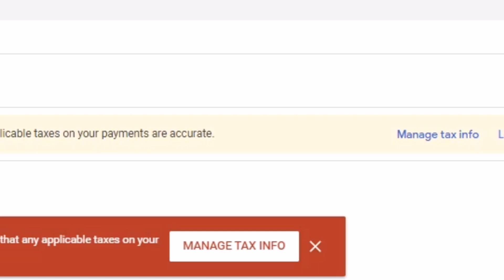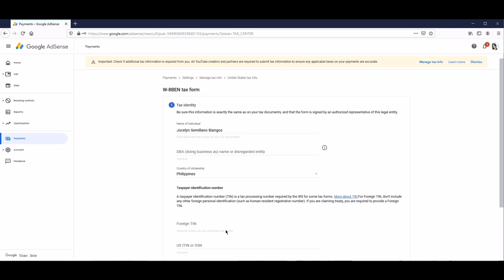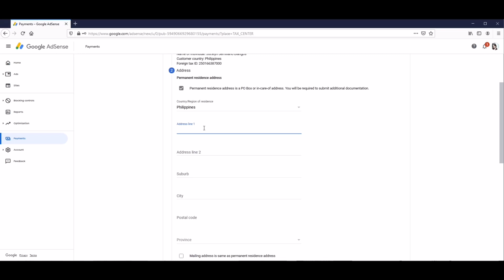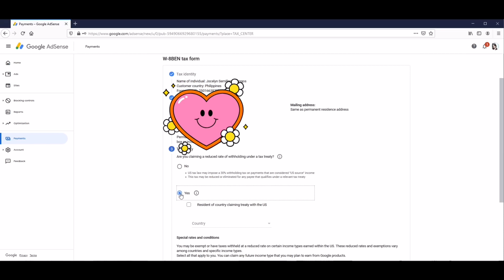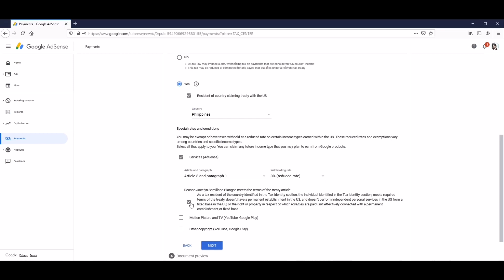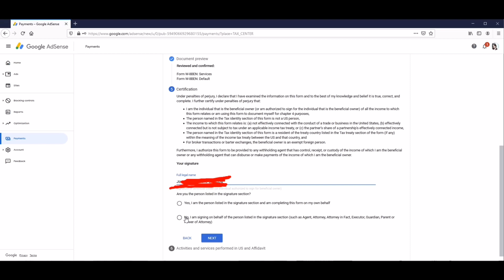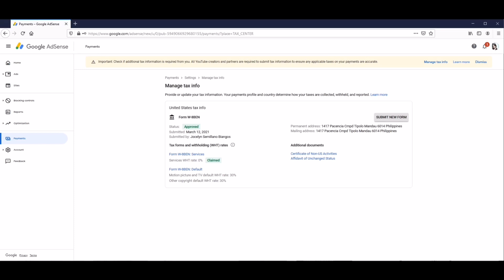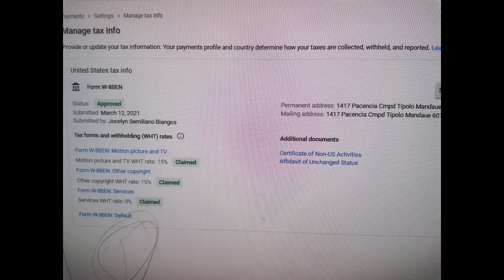How to fill out Google Adsense Tax Info for non US Youtube Creators | Get 0% Witholding Tax Rate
I hope you enjoy watching! If you watch the whole video, please comment something below to let me know I really appreciate it... And also leave a thumbs up 👍🏻 if you like the video...

Instagram👉 daday semillano biangos
Facebook Page👉dadaybiangos